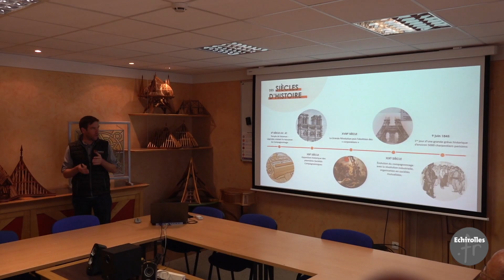Journées européennes du patrimoine : des visites enrichissantes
La 39ème édition des Journées européennes du patrimoine avait lieu ces samedi 17 et dimanche 18 septembre. L’occasion de (re)découvrir les lieux culturels qui font la richesse et la diversité de la France et de l’Europe… mais aussi d’Échirolles ! Retour sur un week-end riche en découvertes !